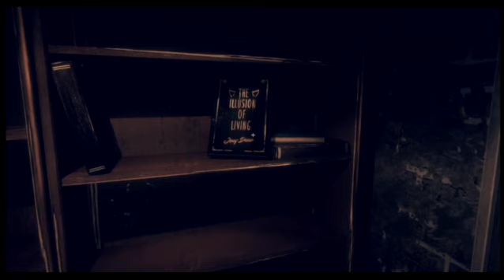BENDY and the DARK REVIVAL Gameplay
Hey Guys, come join me and watch as I play BENDY and the DARK REVIVAL